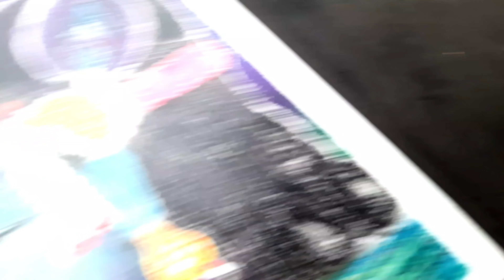Finally Radha Krishna Drawing Completed 😍 | Part - 3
Hello Guys,
                     wellcome back to my videos

In this video I Show You How to Draw Radha Krishna, using Oil Pastel technique

Cover Tropic:-

Krishna painting

Radha Krishna Holi drawing

Radha Krishna playing holi drawing

Holi drawing

Krishna painting

Painting with holi

Holi se drawing

Rangoli

Drawing with gulal

Painting with gulal

Gulal se drawing